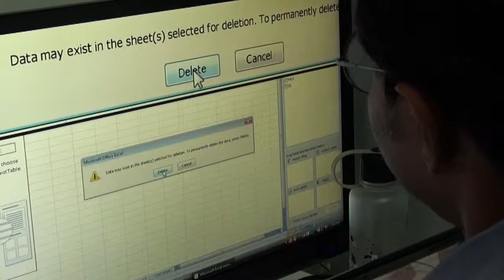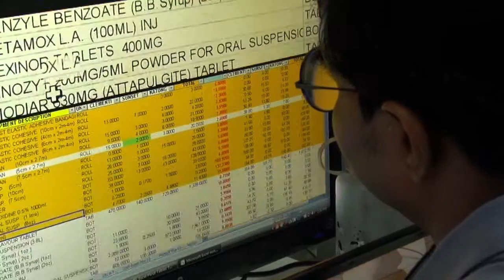AT Enables Employment for Person with Visual Impairment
Assistive Technology enables Gerald Bartholomew, who has low vision,  to work as a stock controller for The Animal Clinic. Using a various magnification technology, Gerald is able to read fine print on documents and product packaging. A screen magnifier allows him to read from the computer.